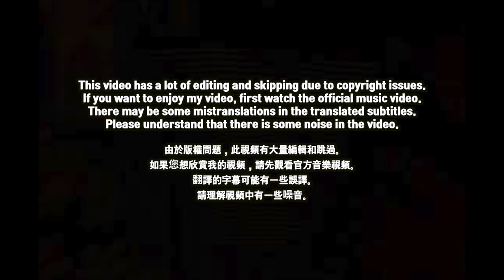🇹🇼🇰🇷🔥Korean Hiphop Junkie react(review) to 【大嘻哈時代】EP1 100秒搶進賽｜純享版｜美麗本人 - 李包比自傳 (CHN/ENG)